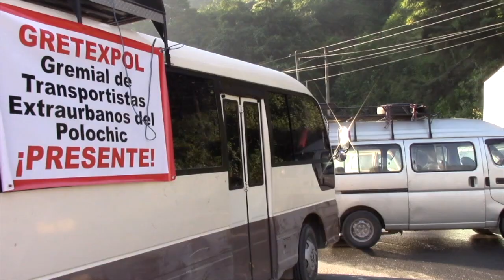Pilotos bloquearon carretera por el ingreso de una empresa de transporte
Durante 12 horas, pilotos, ayudantes y empresarios de microbuses de Polochic, Alta Verapaz, bloquearon el paso en el kilómetro 180, conocido como San Julián, Tactic.